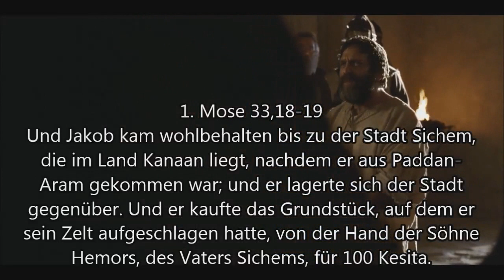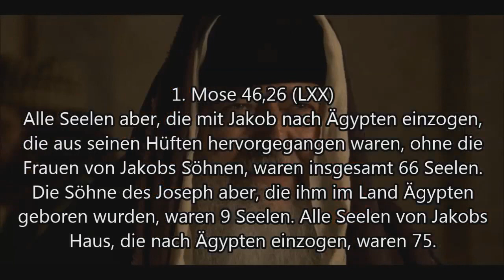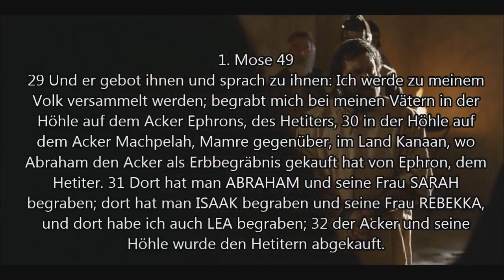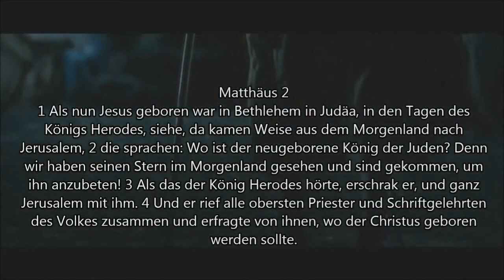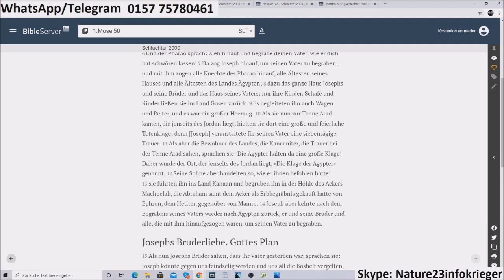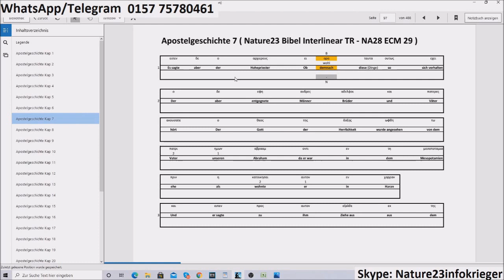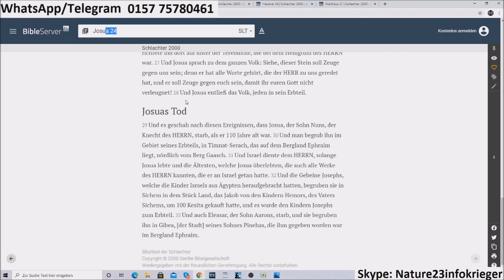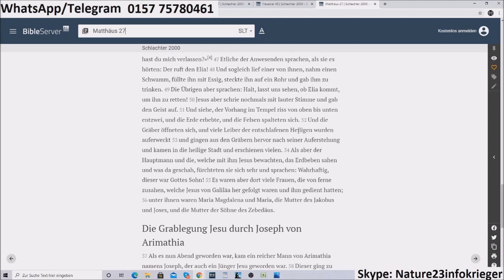Widerspruch 3 im Neuen Testament von Igor Itkin - Judentum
36min